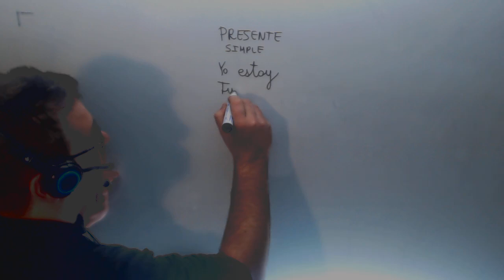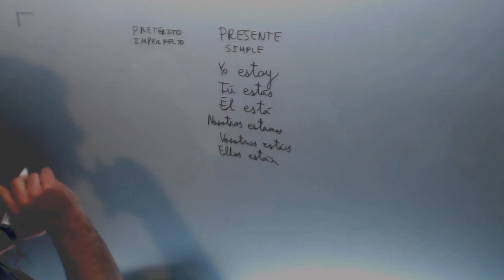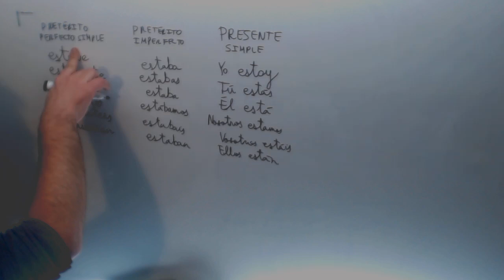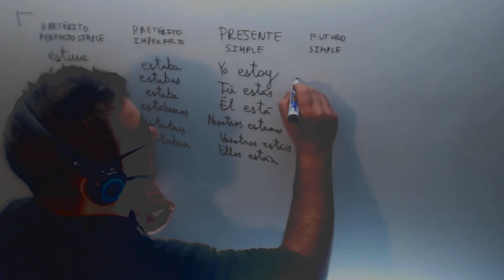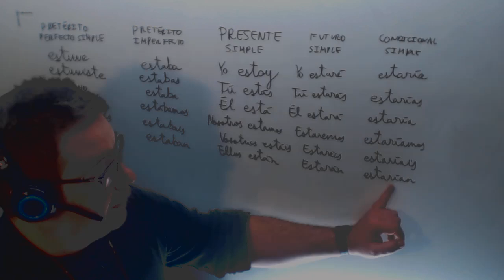Tiempos verbales Indicativo Primera Conjugacion Lengua 6º Primaria Academia Usero Estepona